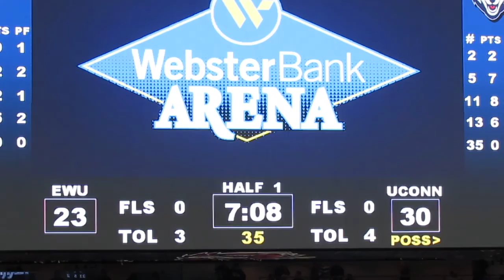Eastern Washington vs UConn - Men's Basketball - Halftime - Li Liu Acrobat Performs - Dec 28, 2013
Eastern Washington Eagles vs Connecticut Huskies
Men's Basketball  -  Halftime
Li Liu Performance - Chinese Acrobat